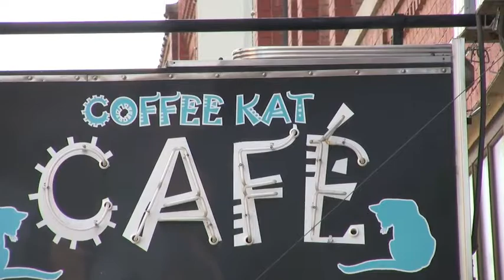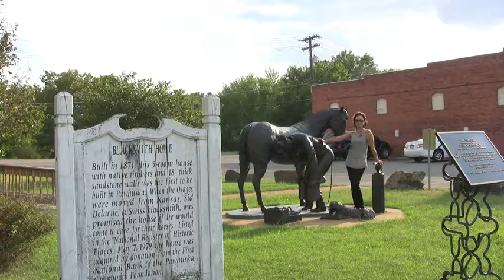Pawhuska OK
Osage Capital visit for Cathy. First time in Pawhuska! Pig Stand for dinner